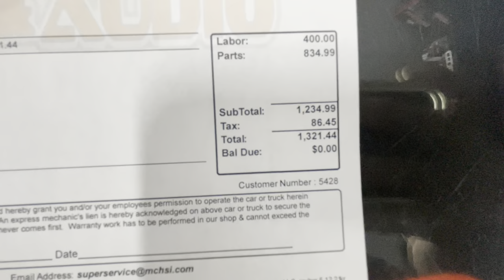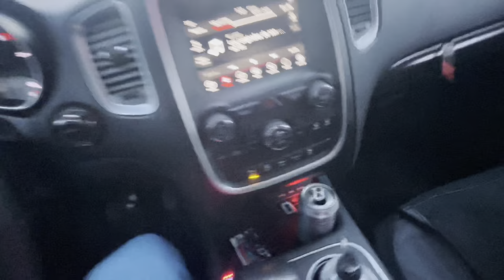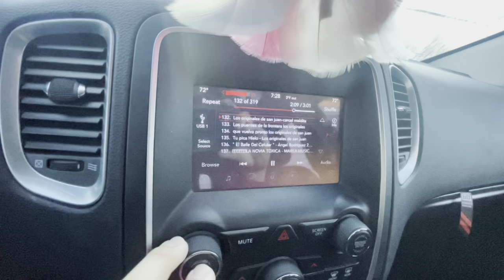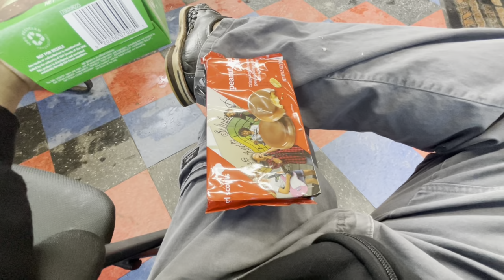Upgrading 2020 Dodge Durango Full Audio System!!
DM on instagram for videos you'd like to see!